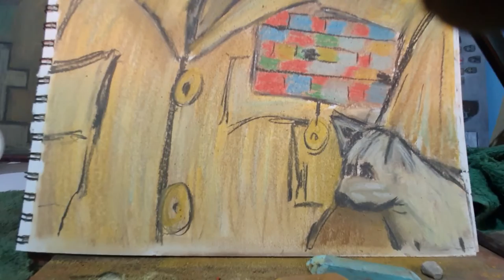The King of Kings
A quick pastel drawing of His Imperial Majesty Emperor Haile Selassie and his dog